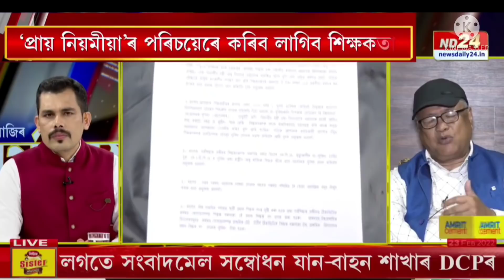টেটৰ নিযুক্তি সম্পৰ্কীয় বহু প্ৰশ্নৰে শিক্ষামন্ত্ৰীক থকাসৰকা কৰিলে|tet news today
টেট নিযুক্তি সম্পৰ্কীয় বহু প্ৰশ্নৰে শিক্ষামন্ত্ৰীক থকাসৰকা কৰিলে|tet news today|‎@MS diary

your queries👇
RTI online process
Rti
teachers vacancy
tet requritment2021
ctet exam
ms diary

@Fact view act
@Rajesh Guru
@GBNEWS24.COM UK
@Navajit_Gogoi Assam
@Digital Assam
@Edulite Assam
@Assamese Educator
@EduCare Assam
@Education For Assam
@Assam Education
@EduCare Assam
@Gyan Jyoti
@Rengoni TV
@News Live
@Pratidin Time
@Himanshi Singh
@Himanshi Singh Fan Club
@Lakhya Jyoti Das
@Fact view
@Jahid Creations